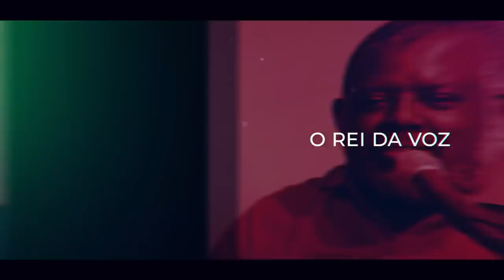PÉRICLES & INIMIGOS DA HP - MUSICAL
Na continuidade da resenha com os amigos do Inimigos da HP, não poderiamos deixar de cantar umas músicas!